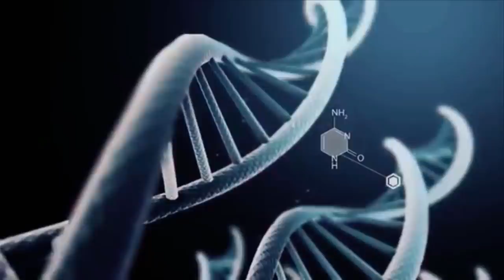Onu Çöpte Buldular, Hafızası Silinmişti. Gizemi 11 Yıl Sonra Çözüldü -Benjaman Kyle Hayatı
Benjaman Kyle  Ekiper, ona ait herhangi bir kimlik, sosyal güvenlik numarası bulamadı. Yaşadığına dair hiçbir kanıt yoktu. Haberlerde ve gazetelerde birçok kez haberi yapıldı. Ama onu tanıyan bir kişi bile bulunamadı. Ailesi arkadaşı uzaktan dahi olsa bir tanıdığı bile çıkmadı. Bu da işleri epey bir zorlaştırıyordu. Gerçekten kimdi bu adam ? parmak izi ve dna testi bile olayı çözmek için yeterli olmadı.

Adam iki haftanın sonunda adının Benjaman olduğunu ve iki harfle yazıldığını hatırladığını söyledi. Ardından hastahane görevlileri ve polislerin yardımıyla soyadının kyle olduğuna karar verildi.

insanlar onun bir klon olduğunu düşünüyorlardı, geçmişi olmayan 60 yaşlarında ama sıfır kilometre hafızaya sahip sıra dışı bir klon. Belki de 100’lerce test ve deney yapıldıktan sonra bulunduğu yerden kaçmayı başaran farklı bir adamdı. Numara yapıyor da olabilirdi, ya da görevi bittikten sonra bi kenara atılmıştı. Olayın en dramatik kısmı bu adamı hiç kimsenin aramıyor olmasıydı. Benjaman o gün Georgia’da ne yaptığını bir türlü hatırlayamıyordu fakat isimlerini ve yüzlerini zihninde canlandıramasa da 3 kardeşi olduğunu düşündüğünü anlattı. Zihninde eski bir sinema salonu, mısır tarlaları ve birkaç cadde vardı. Benjamanın zihni bu 2-3 detaydan ibaretti.